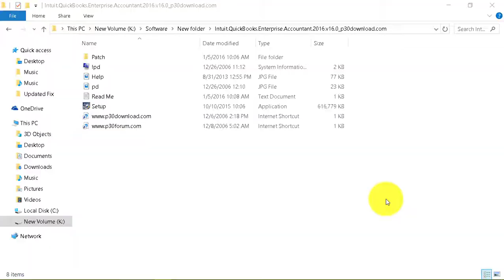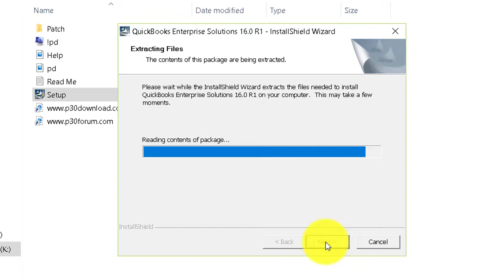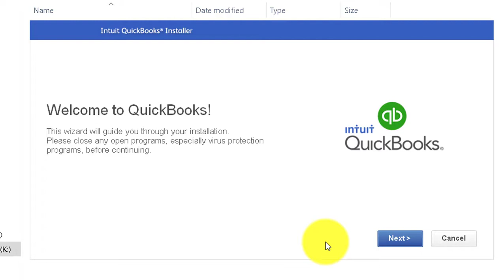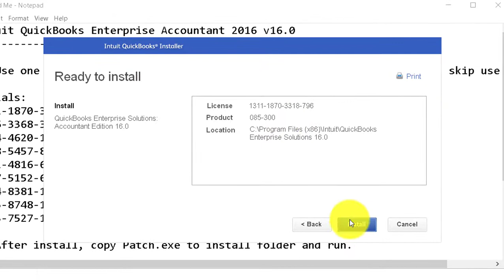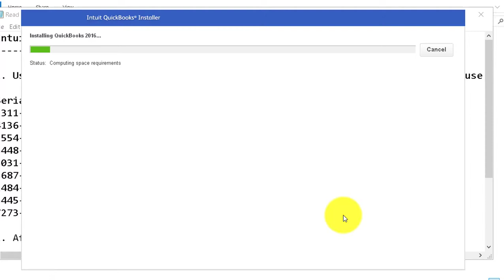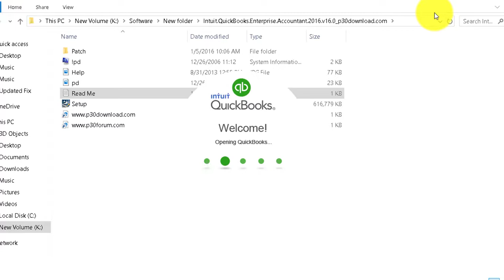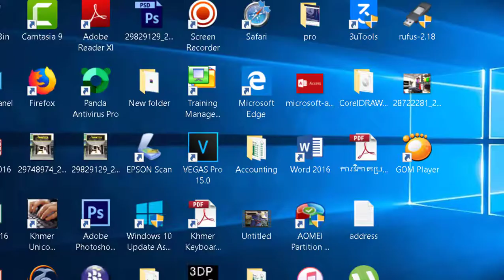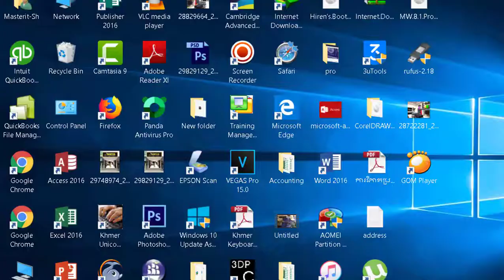How to setup Quickbooks Enterprise 2016 (MasterIT)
MasterIT Cambodia
This video show you about how to install Quickbooks Enterprise 2016 Full License, How to check Quickbooks if not full and make it full.
Quickbooks 2015 Setup: